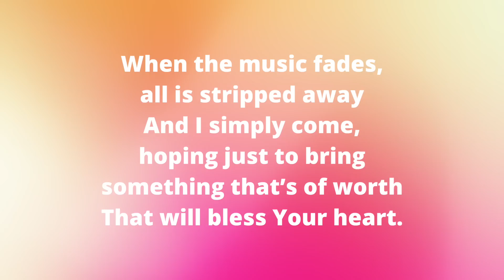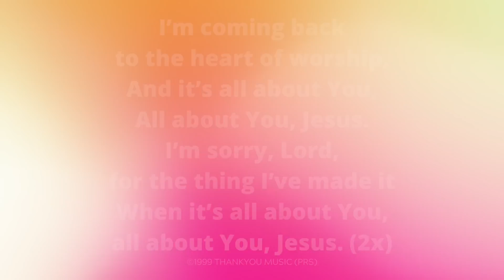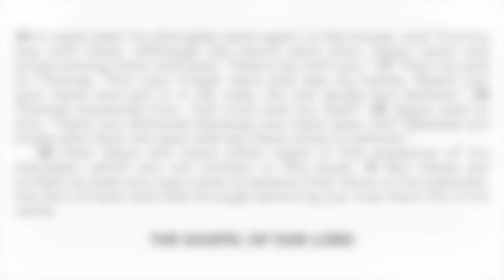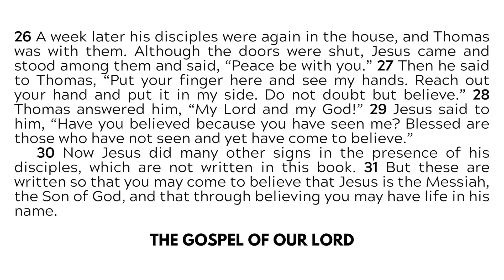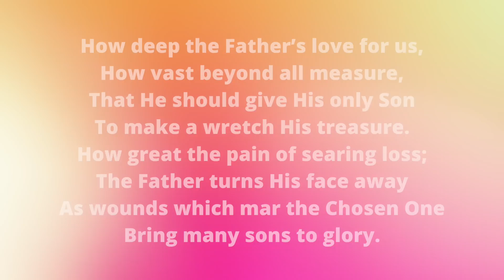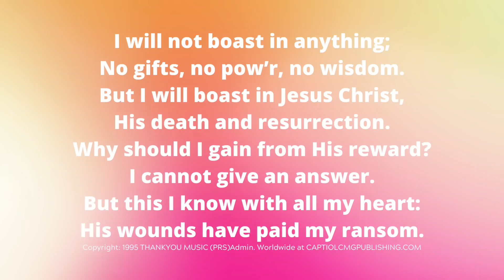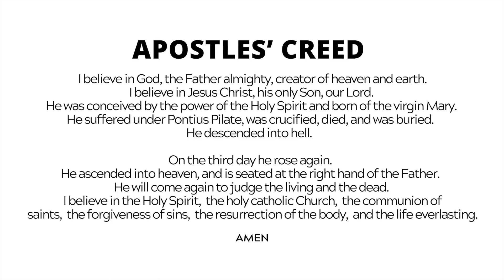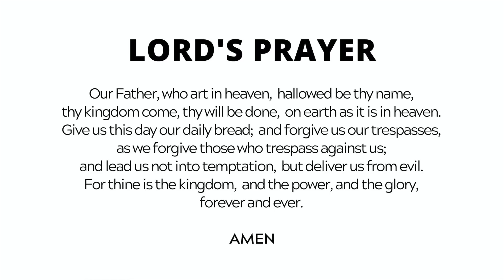WORSHIP | April 19, 2020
Worship for April 19, 2020 from Shepherd of the Hills Lutheran Church in Shoreview, MN.